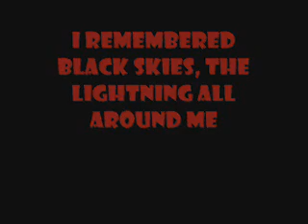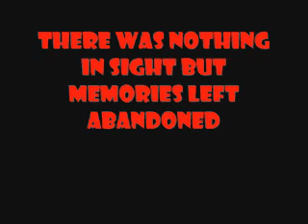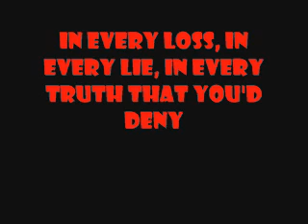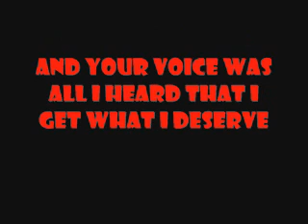New Divide - Linkin Park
This is the Lyrics...

I remembered black skies, the lightning all around me
I remembered each flash as time began to blur
Like a startling sign that fate had finally found me
And your voice was all I heard that I get what I deserve

So give me reason to prove me wrong, to wash this memory clean
Let the floods cross the distance in your eyes
Give me reason to fill this hole, connect the space between
Let it be enough to reach the truth that lies
across this new divide

There was nothing in sight but memories left abandoned
There was nowhere to hide, the ashes fell like snow
And the ground caved in between where we were standing

In every loss, in every lie, in every truth that you'd deny
And each regret and each goodbye was a mistake too great to hide

Let it be enough to reach the truth that lies across this new divide
Across this new divide(3x)

or